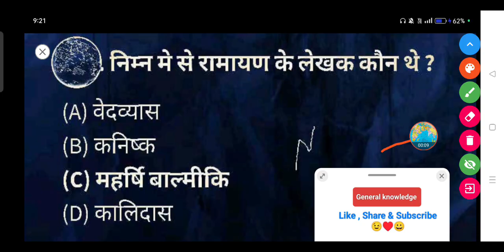निम्न में से रामायण के लेखक कौन थे ? - (A) वेदव्यास (B) कनिष्क (C) महर्षि बाल्मीकि (D) कालिदास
निम्न मे से रामायण के लेखक कौन थे ?

(A) वेदव्यास

(B) कनिष्क

(D) कालिदास